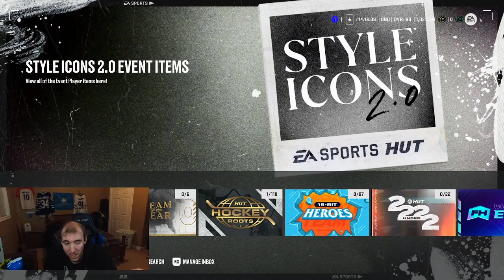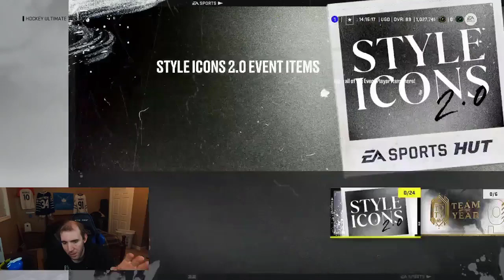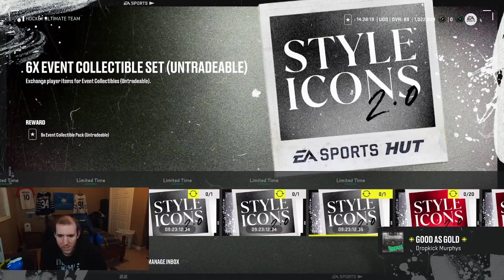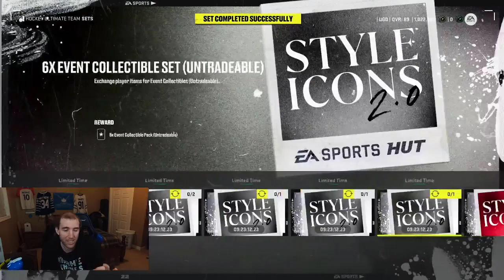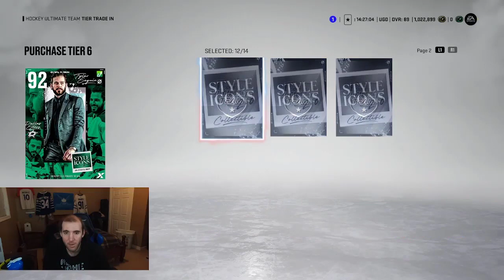+ 82 OVR PACK LUCK - NHL 22 HUT No Money Spent EP 86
Join DYNASTY Empire

Let’s make DYNASTY Empire strong